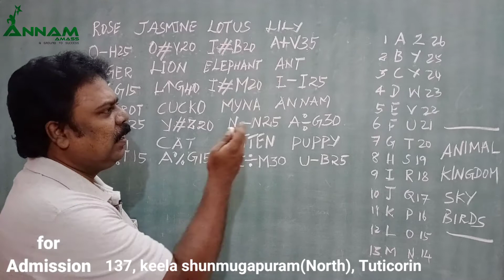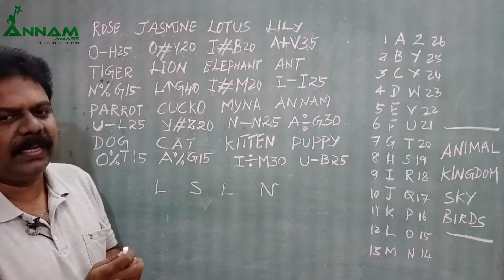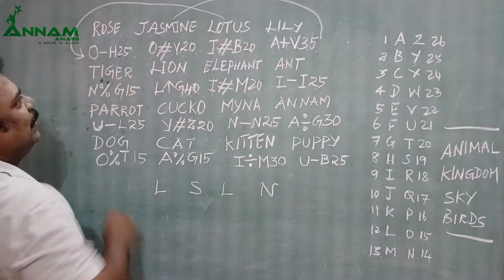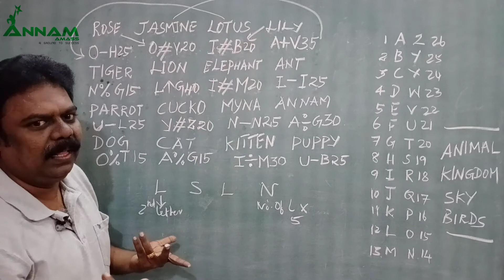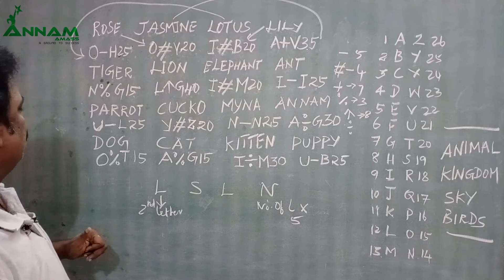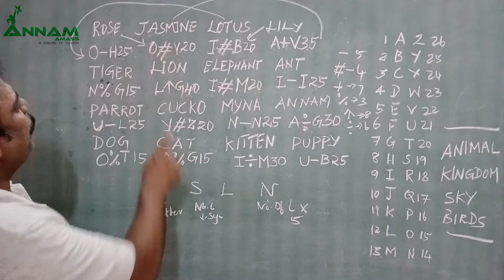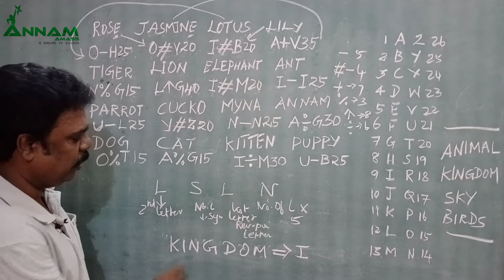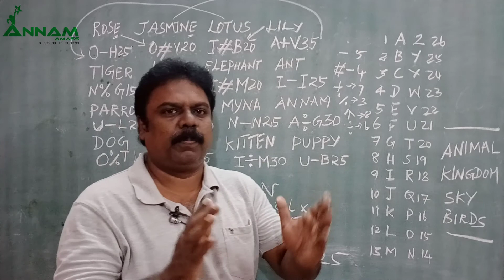New pattern Coding & Decoding | Logical Reasoning |Part-4| Tamil | Annam Amass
In This video is about to get the simple Technique and fastest tricks to solve the problems in the Coding and decoding questions in less time in tamil language which are more beneficial for the candidates who are doing competitive exams like  IBPS bank exam, TNPSC, RRB, SSC, UPSC preparation.
You can find the solution of any model coding and decoding reasoning question in tamil. Topics covered in this video are letter coding and decoding reasoning, Number coding and decoding reasoning, observation coding and decoding reasoning, Coding decoding short tricks. Coding Decoding for IBPS bank exam, TNPSC, RRB, Railways and Sub- Inspector of police etc., Coding and decoding for SSC (CGL, CPO, CHSL, GD)
Coding is a secretive language which is used to change the representation of the actual term / word / value.
Annam Amass | Coaching Institute for Competitive Exams 137, Keela Shunmughapuram (North), Thoothukudi-628002. (Near to Holy Cross Anglo-Indian Girls higher Secondary school and Abinaya kalyana Mahal.)   : 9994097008 / 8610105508